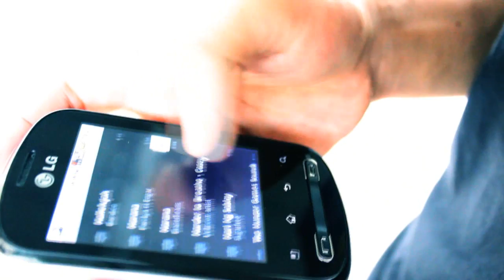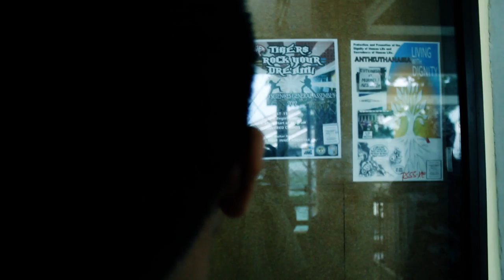ARTSCIES General Assembly 2012 Teaser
Getting Ready to Rock this coming August 15, 2012!